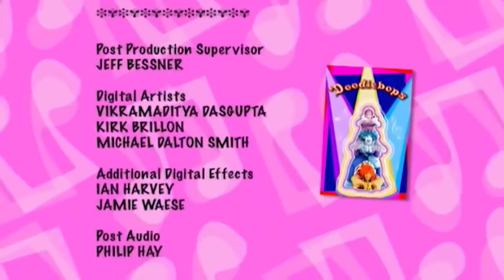The Doodlebops 126 - Bumpy Grumpy | HD | Full Episode | Dancing and Singing For Kids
The Doodlebops 126 - Bumpy Grumpy | HD | Full Episode

The Doodlebops set out to put a smile on Mudge’s face.